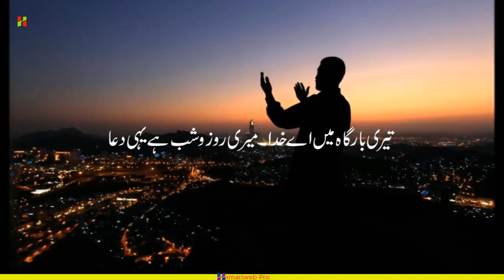heart touching Dua Poetry by Hamari web pro